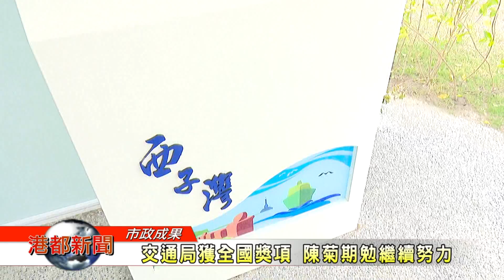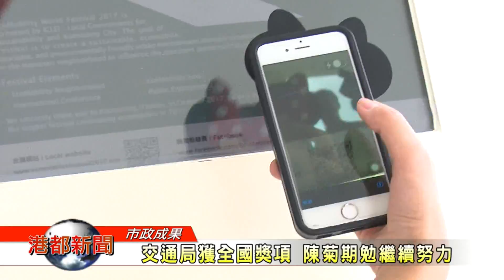1060425【港都新聞】 交通局獲全國獎項 陳菊期勉繼續努力